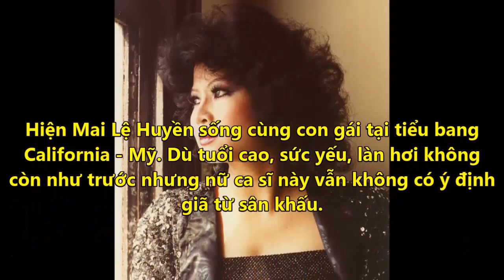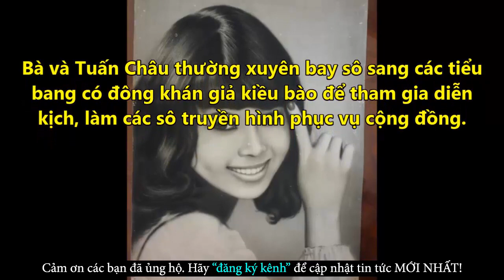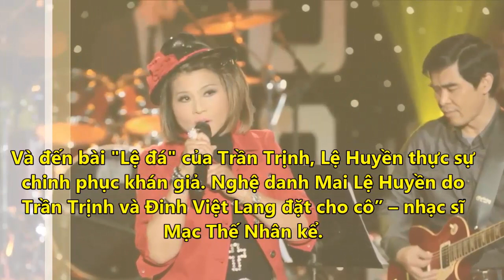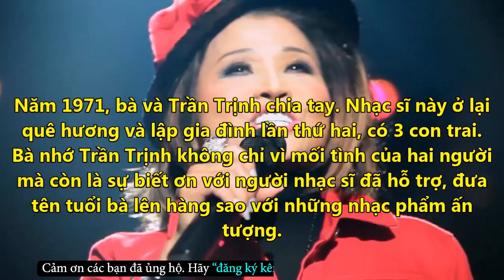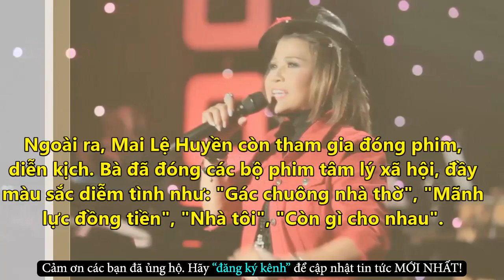Ca Sĩ Mai Lệ Huyền Tuổi 70 Trên Đất Mỹ Vẫn Đầy Nhiệt Huyết - Tin Tức Online Mới Nhất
✪ Click để xem những Tin Tức Online HOT Mới Nhất tại